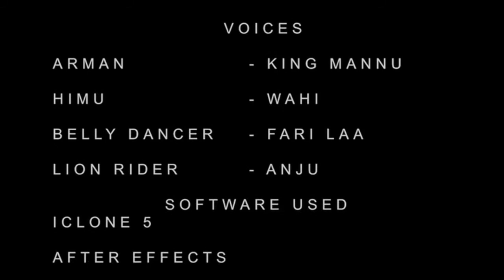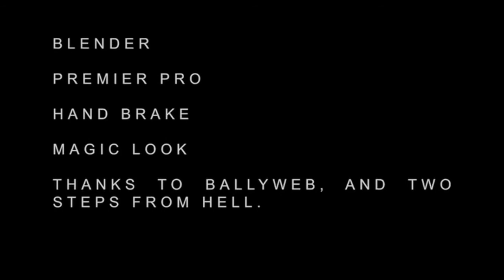ICLONE PROTECTOR by Puss Manu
ARTIST: Puss Manu
SOFWARE: ICLONE